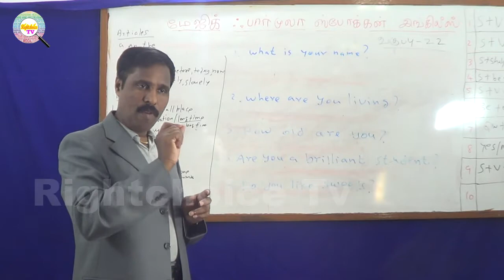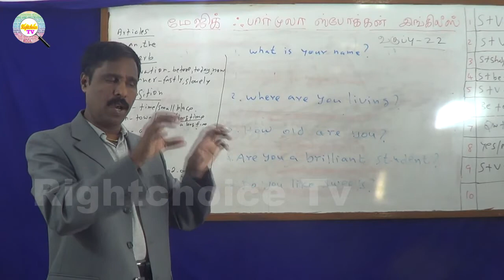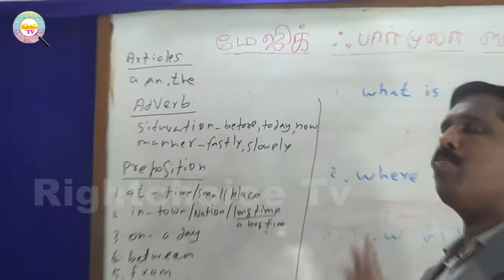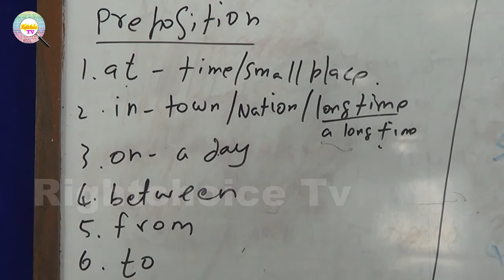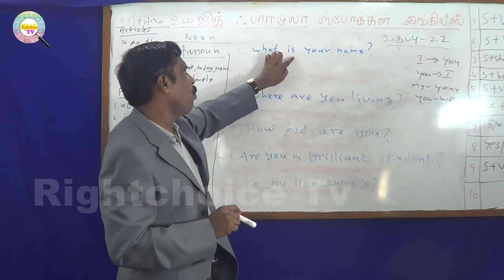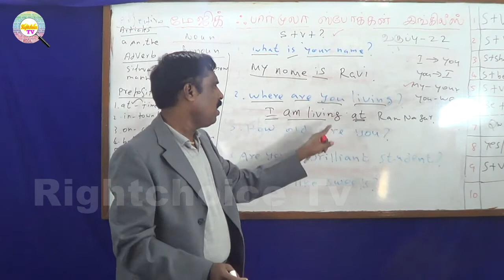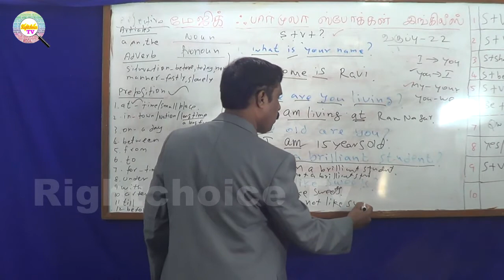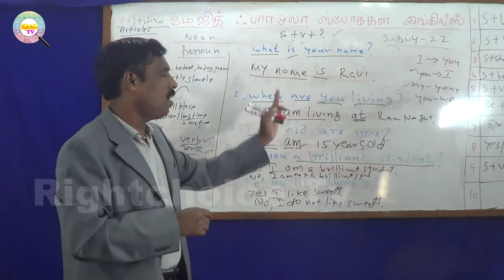Magic Formula Spoken English | மேஜிக் பார்முலா ஸ்போக்கன் இங்கிலீஸ் | Class - 22 | வகுப்பு - 22